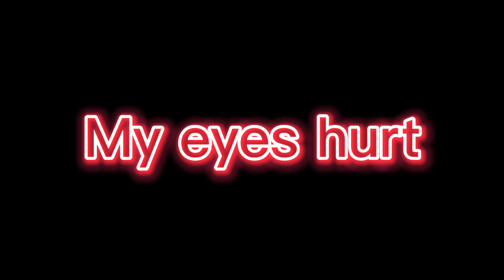SHUT EVERYTHING DOWN // animation meme// remake//HUGE FLASH WARNING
help my eyes

but lol 2 animations in a row

fps:25

Character:
Al (persona)

time taken
2hours